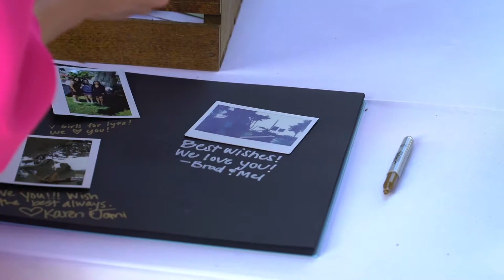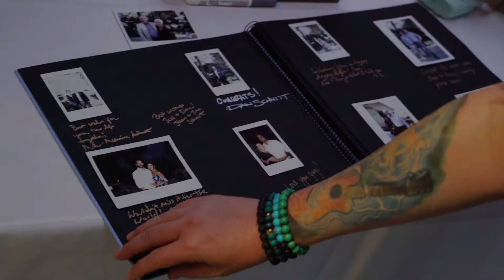Wedding Highlight for Dan & Jessica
Wedding highlight for Dan & Jessica on 8-25-18